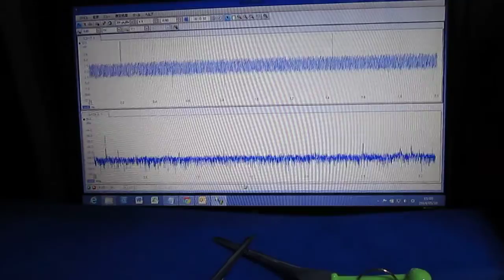超音波プローブ実験（表面検査技術） Ultrasonic probe experiment